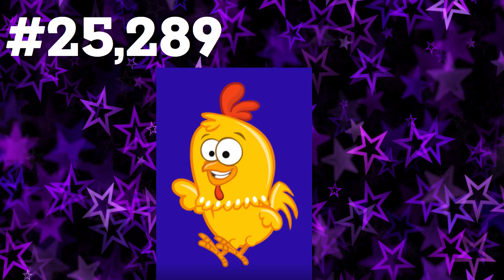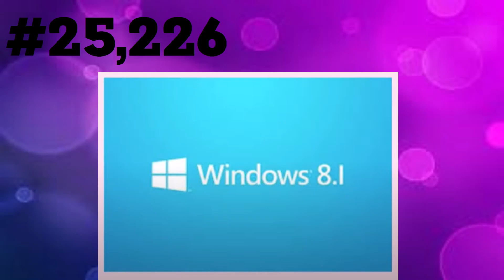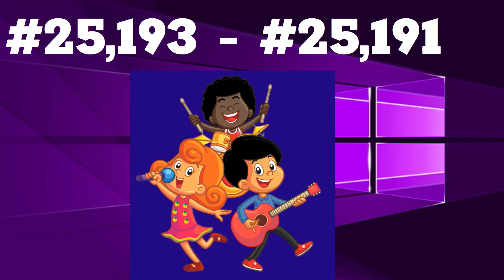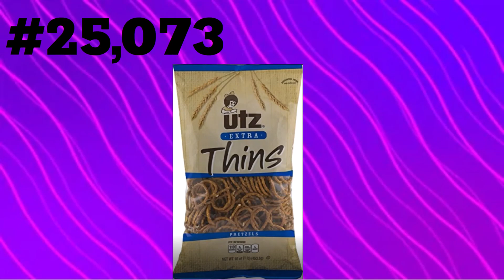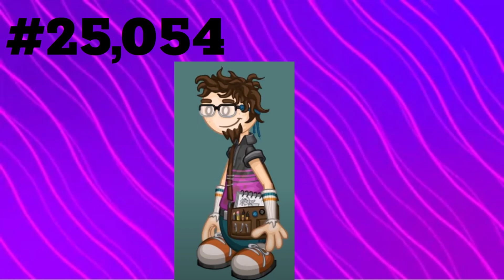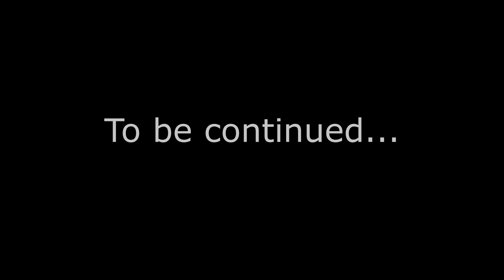My Mega Legendary 30K BTNL Part 10 (#25,500 - One More Chance to #25,000)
The great zone will begin at the next part, which means that we're halfway to the neutral zone!

Anyways, this shows my 30K BTNL from #25,500 to One more chance to #25,000!
Request me a character for the next part!